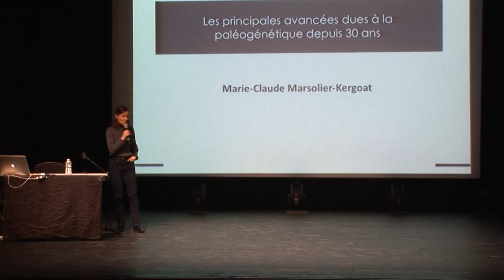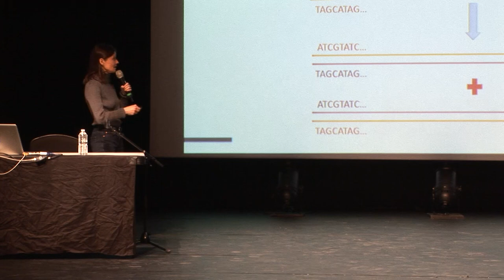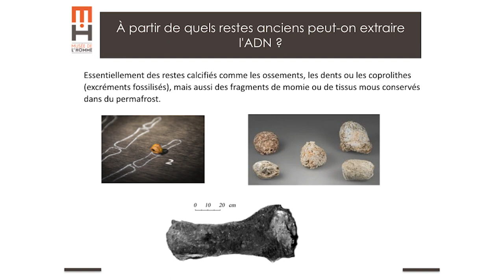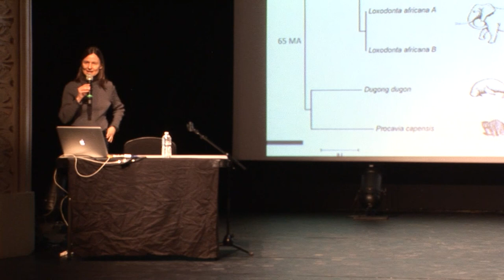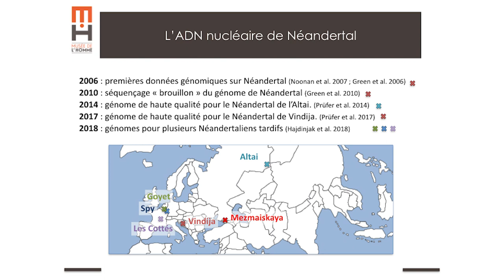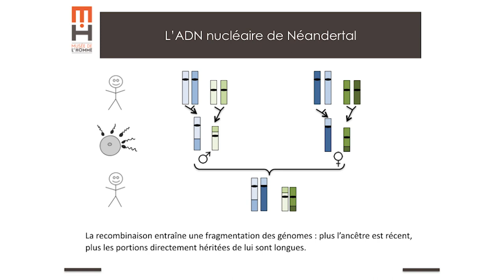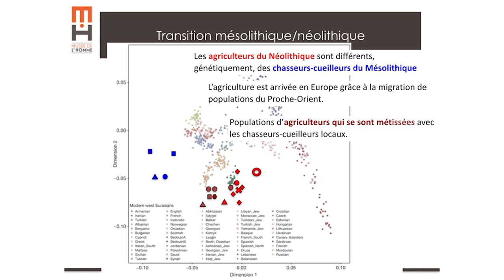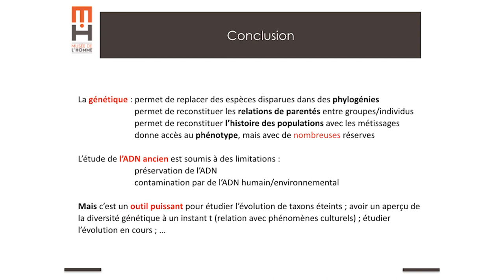Paléogénétique, une fenêtre sur le passé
Par Marie-Claude Marsolier-Kergoat - Muséum National d’Histoire Naturelle

Présentation de la conférence

Depuis la découverte en 1985 que le matériel génétique peut être conservé durant des centaines, voire des milliers d'années, l'étude de l'ADN ancien, ou paléogénétique, a pris une place cruciale dans les études d'archéosciences, mais également paléontologiques et microbiologiques. Nous aborderons quelques-unes des récentes avancées de cette discipline, ainsi que les difficultés associées à ces analyses.

Sur la conférencière

Marie-Claude Marsolier-Kergoat a travaillé sur les mécanismes de transcription et de réplication de l'ADN en tant que généticienne et spécialiste de biologie moléculaire.

En 2015, elle rejoint le Muséum National d'Histoire Naturelle où elle travaille d’abord sur la paléogénétique d'espèces éteintes de bisons du Pléistocène. Ses travaux actuels portent l'évolution des populations humaines du Bassin Parisien du Néolithique à nos jours.